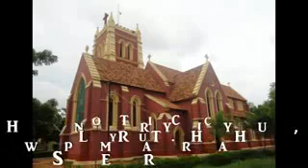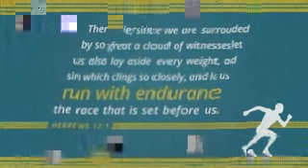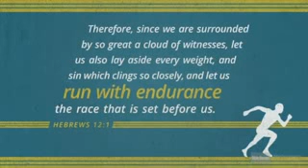Missionary GU Pope, Sawyerpuram Classic Biography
its a begining